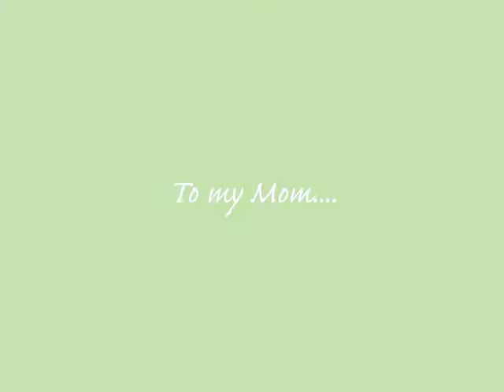Please...Do me these HUGE Favorssssssssssss